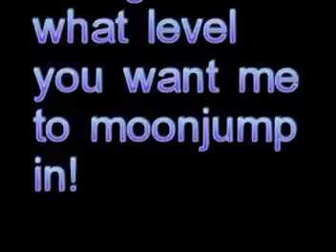Ratchet UYA Moon Jump codebreaker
To do this I used Codebreaker V10, a PS2 disc that you put in the PS2 and it lets you do cheats. Tell me what game/ levels you want me to moon jump in next!